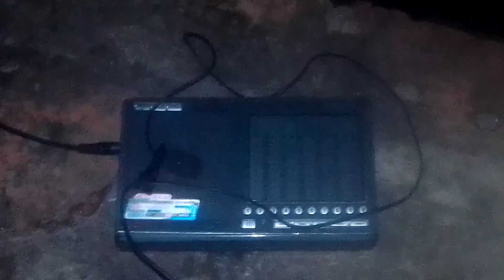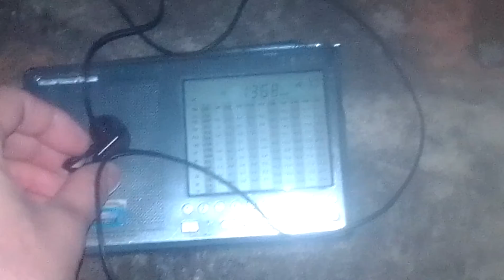1368 kHz Manx Radio?